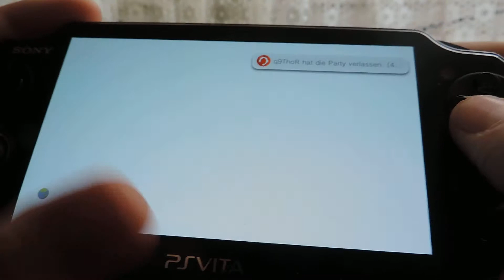LITTEBIGPLANET - #1 (PSVITA) FUNNY STUFF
TRETET DEN ZWIEBELN BEI